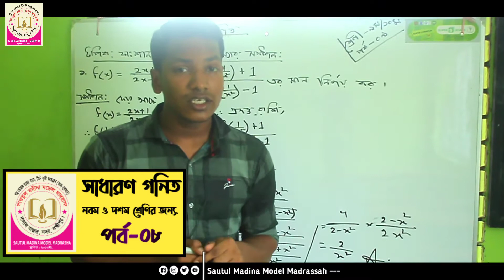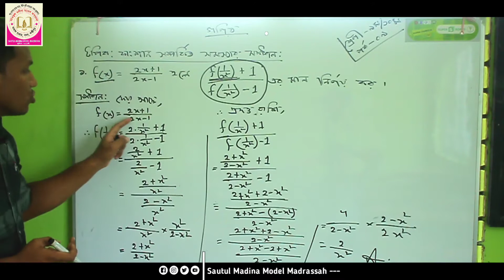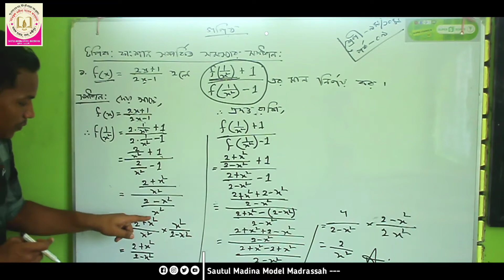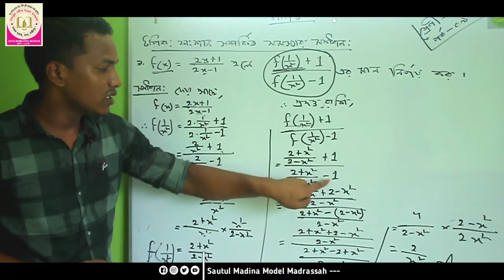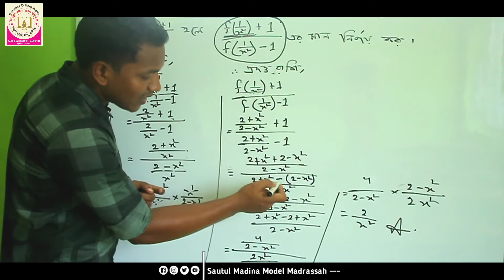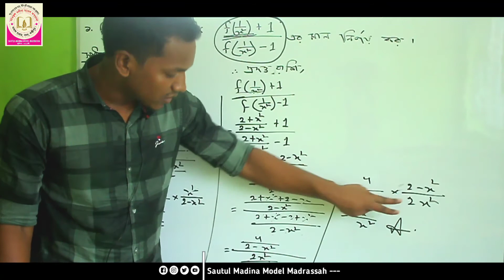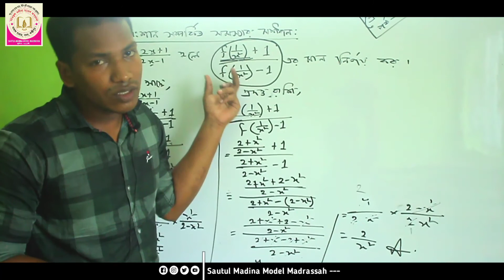সাধারণ গনিত| নবম ও দশম শ্রেণি| পর্ব-০৮ | Sautul Madina|| Md Sajib